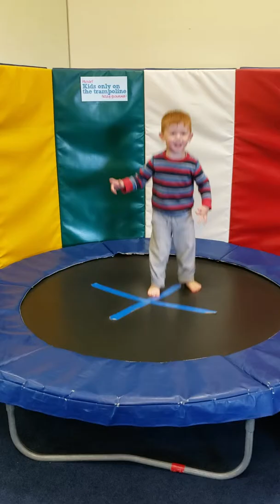Davit at My Gym Santa Barbara 1